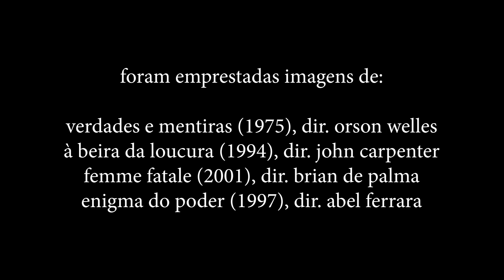verdades e mentiras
f for fake.